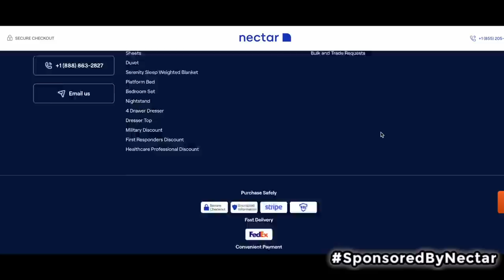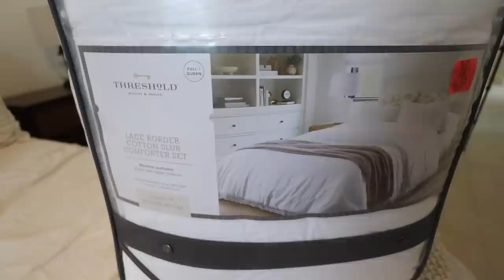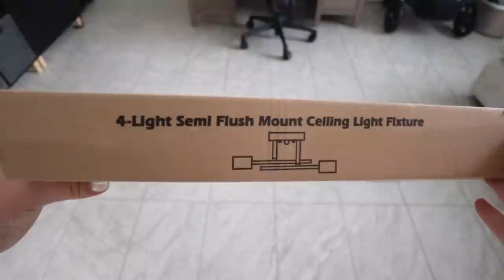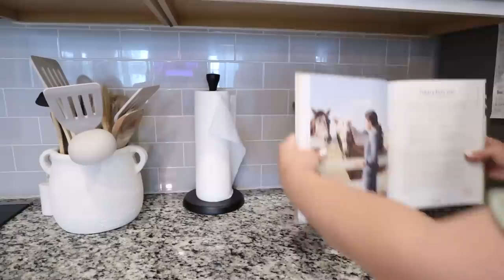DIY HOME IMPROVEMENTS w/ NEW Home Decor 🏡 | Hanging Lighting, Decorating Ideas + Bedroom Makeover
Todays video is a Spring Home Decor refresh with all BRAND NEW Home Decor, most of it New 2023 Target Spring Home Decor from Studio McGee, Hearth and Hand, and Threshold! Todays video shows a bunch of EASY DIY Home Improvements including a mini tutorial on how to hang a light fixture, Spring Cleaning, Home Decorating, and a Mini bedroom makeover!! I am SO excited to share with you a easy home improvements! If you need Spring Decorating Ideas, this video is for you! Easy decorating that will transform you home! First we have a mini guest bedroom makeover! We got a new mattress and we have all new summer bedding as well as new home decor accents to freshen up the space! After that we start decorating with all new Target Home Decor in my kitchen! I am showing you Bedroom Decor, Kitchen Decor and giving Home Decorating Ideas so you can decorate yours as well! I am using a ton of Target Home Decor video. I am doing my best to share this entire Home Decorating process with you!

xoxoxo Katie

my DYSON dupe vacuum!

FOLLOW ME //
KATIES INSTAGRAM- @KatieVining
KATIES TIKTOK-@KTVining

14422 Shoreside Way, Suite 110